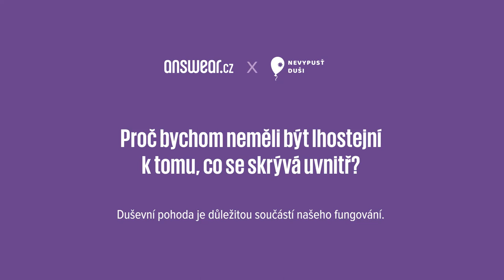Proč bychom neměli být lhostejní k tomu, co se skrývá uvnitř?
Answear.cz se letos aktivně zapojuje do Světového dne duševního zdraví, který se koná 10. října. Společně s odborníky z organizace Nevypusť duši upozorňuje na nárůst psychických obtíží v populaci, převážně u dětí a mladistvých.

S duševními obtížemi se podle výzkumů organizace z roku 2022 potká každý 4 člověk. Proto Answear.cz společně s Nevypusť duši vytvořil 6 edukativních videí.